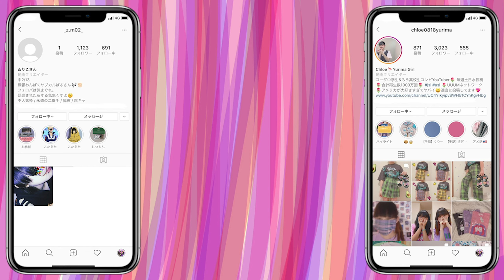【ゆったり】ネコ と いりこ と くろえ。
私たちは...!!

ユリマガールです!🍇🍒🥑

耳が聞こえないLJKのくろえ
と手話ができるJC2いりこのコンビ🐇🦨🌸

🍒毎週 水 木 土 日曜投稿中🍒
⚠️急に休むことがあります。ぜひInstagramのストーリーやTwitterで確認してみてください🙇🏼‍♀️